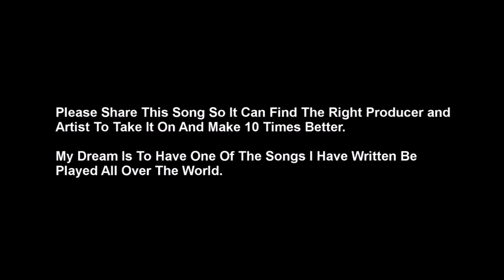Im On Fire Tonight - Rough Demo Song - Written By Joshua Davey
This Is The Song From The Funny Video On My Youtube Page.
It is a rough demo which I wrote in Spain on the drive down to Portugal and recorded In Portugal.

The Vocals were demo sung by Dusan Marko (amazing) at Faust Studios with the help of Blanka Maderova.

I really want this song to be shared with as many people as possible so it may be noticed by the right producer and artist whom can take on the song and make it 10 times better.